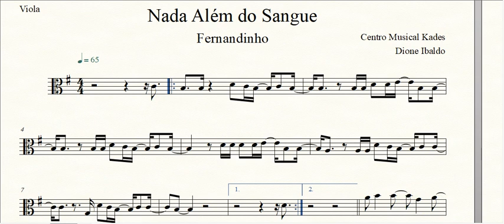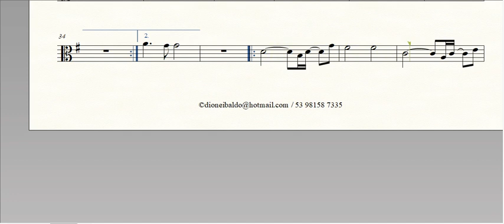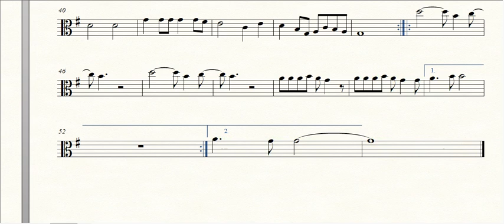Partitura NADA ALÉM DO SANGUE - Fernandinho - Viola